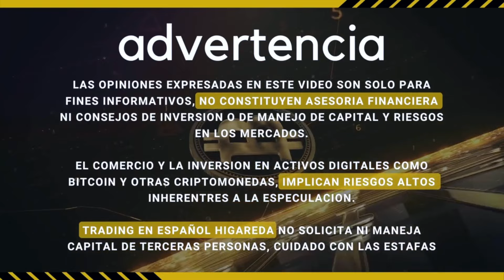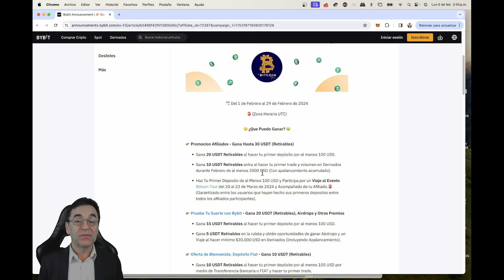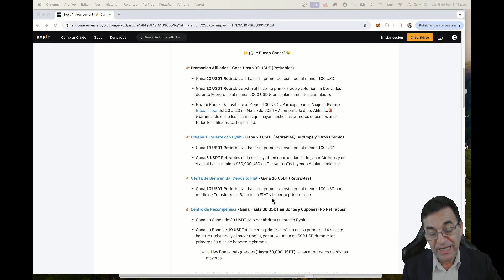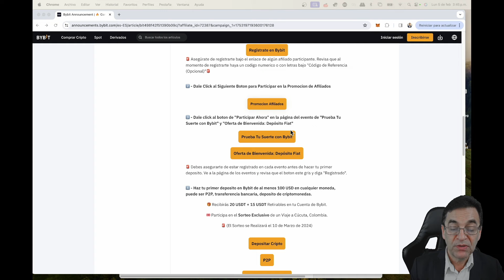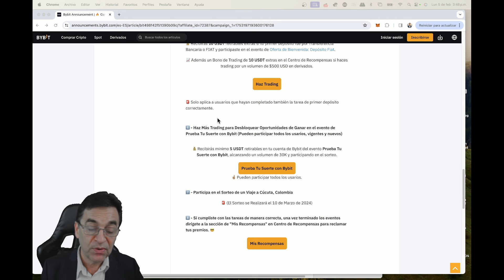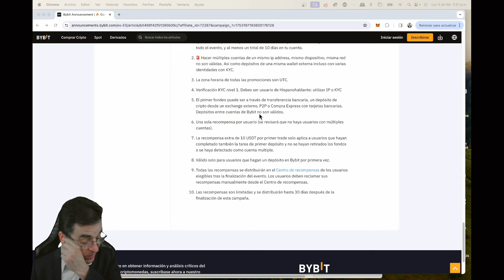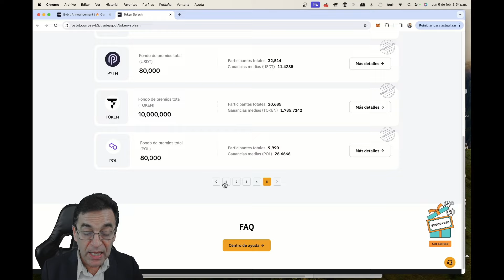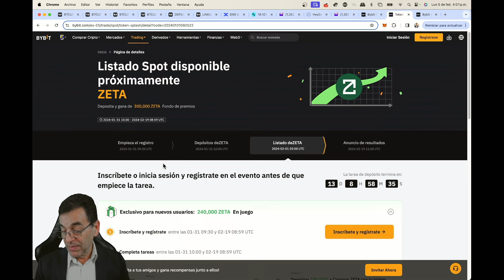Bybit Fantásticas promociones!!!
Video dedicado y pagado por Bybit, pero que subo con la convicción plena de que nos conviene como comunidad crypto!
De verdad échenle una mirada a estas promociones y aprovéchenlas que están mega buenas.
Agradezco likes y comentarios como siempre!!

00:00:00 INICIO
00:01:13 INTRODUCCIÓN Y SALUDOS
00:14:07 BTC G1D
00:26:14 FORMA CORRECTA DE INGRESAR A LOS GRUPOS OFICIALES.
00:32:39 BTC G4H
00:44:08 MATIC
00:47:09 COMP
00:51:13 LINK
00:57:49 ETC
00:59:43 ADA
01:00:57 LTC
01:02:01 BNB
01:03:26 ACE
01:07:11 OPERANDO EN PLATAFORMAS PATROCINADORAS
01:14:31 TRX
01:15:42 UNI
01:16:10 TRB
01:17:25 LSK
01:31:07 TAO
01:33:03 MKR

Estos son los links de las promociones de las cuales hablo en el video: